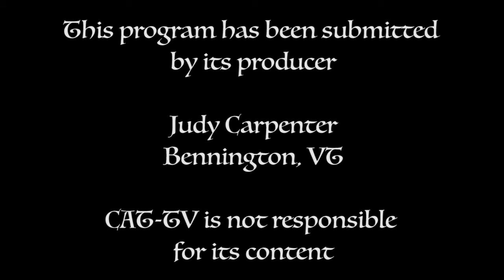First Baptist Church Service - 5/7/17